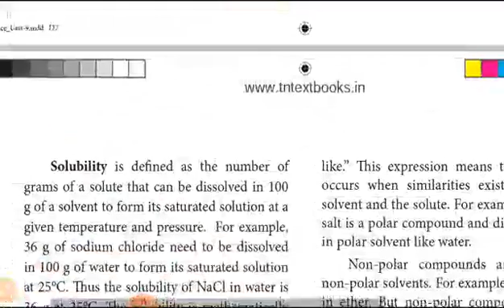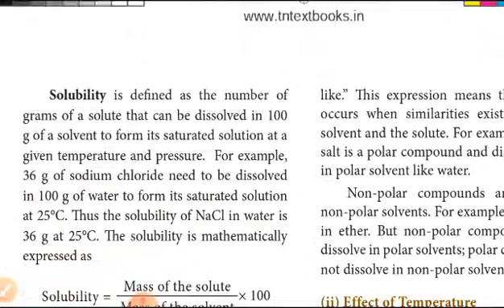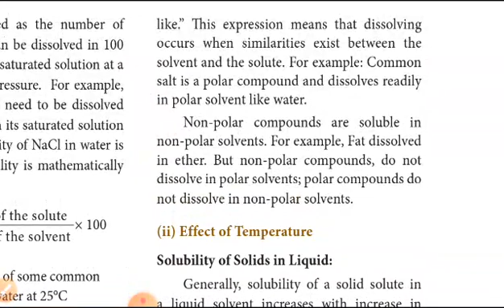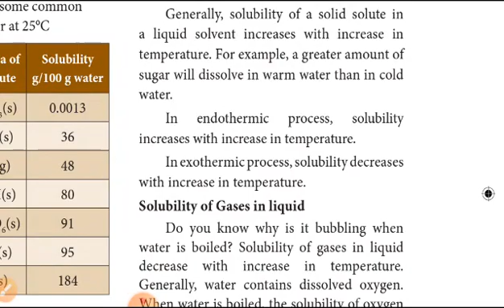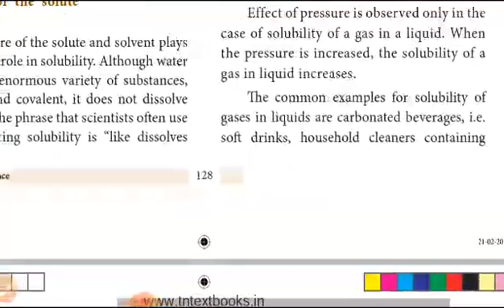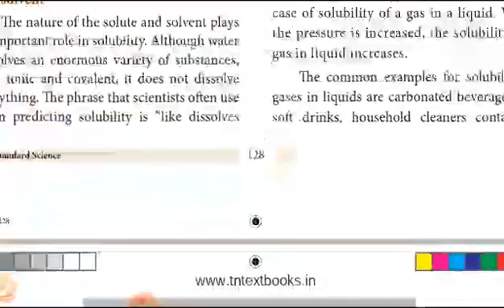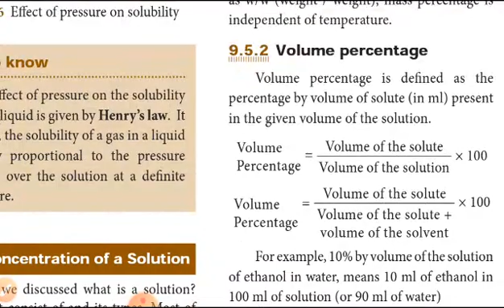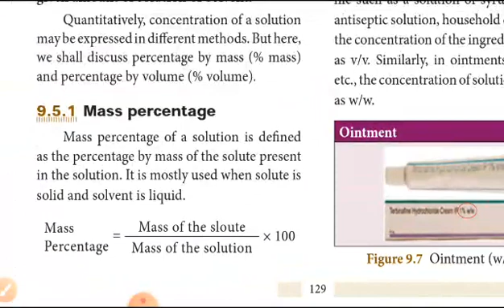10th Science unit 9 (solution) Solubility explanation in Tamil (important question) (3)